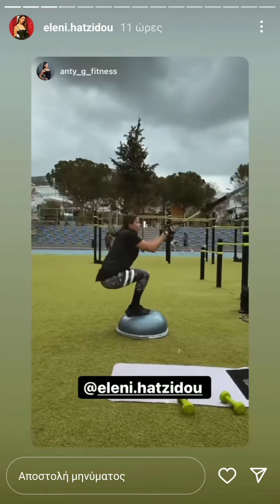Ελένη Χατζίδου: το πρώτο κούρεμα της Μελίτας!